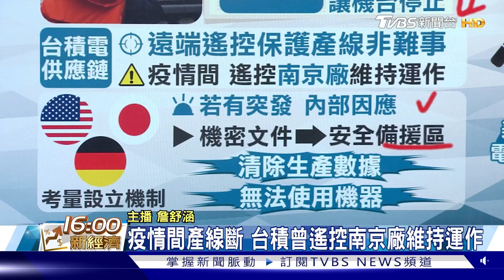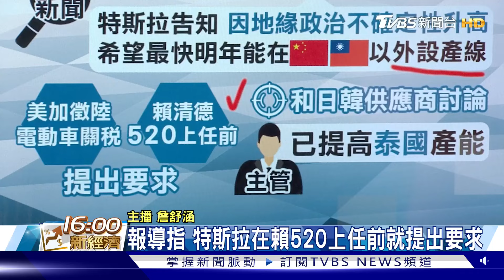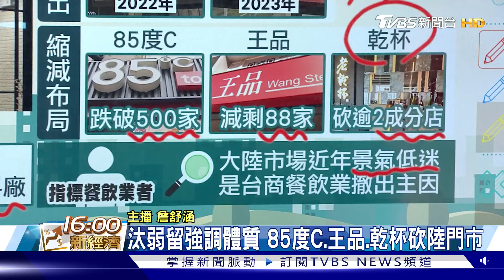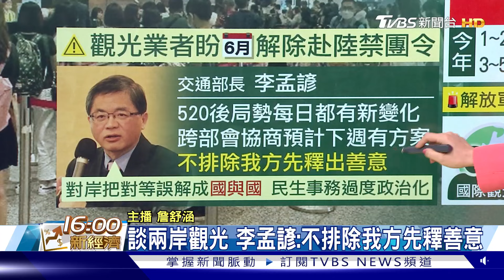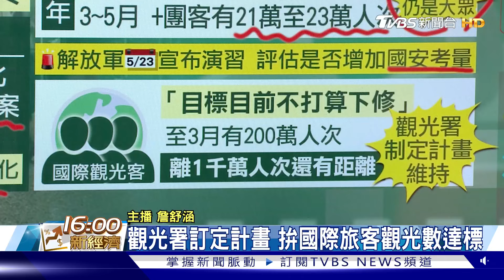不怕被強占 台積電擁救命神器 景氣低迷 台系餐飲接連撤陸【TVBS說新聞】20240524@TVBSNEWS01